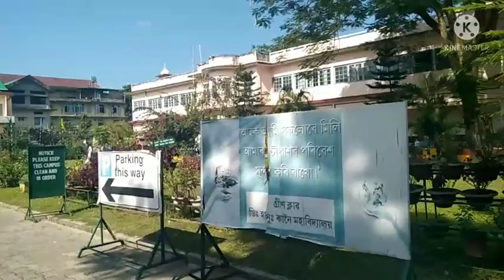ডিব্ৰুগড় হনুমান বক্স সুৰজমল কানৈ মহাবিদ্যালয়লৈ যাও বলক।